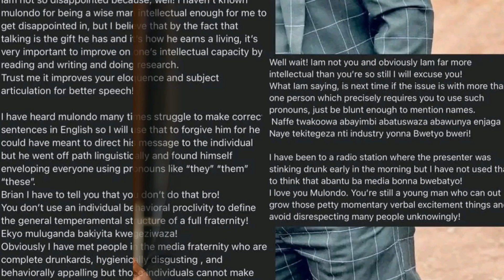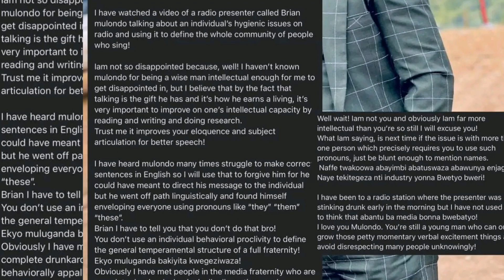King Saha Stinks But Not All Artists, Brian Mulondo You're a Wiseacre! Nince Henry Fires Back